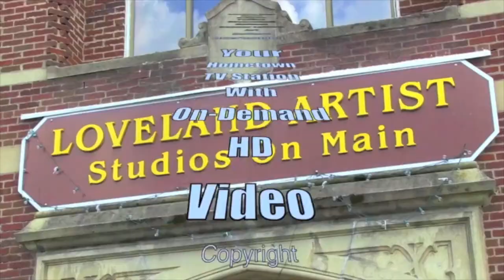Annelise is selling greeting cards handmade for the Loveland Arts and Craft Fair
Shot at Loveland High School on October 26, 2021